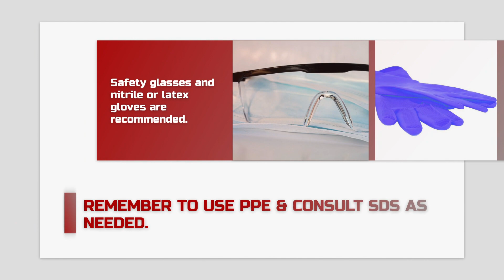How to Use an Aerosol Flux Remover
Proper maintenance is critical to ensure reliable circuitry. Not only unsightly, some flux residue can promote short circuits and corrosion, degrading or destroying the printed circuit board. The type of flux to be removed, solvent compatibility and ease of application are all factors to consider when choosing the appropriate product. Flux-Off is available in aerosol, BrushClean™ System, and liquid form for vapor degreasers, spray systems, ultrasonics, and dip tank applications.

Flux-Off products are specially formulated to remove all types of rosin (types R, RA, and RMA), no-clean, water-soluble and synthetic (type SA) flux. Flux remover spray can spray in any direction, even upside down.

Flux removers are recommended for post-solder operations, PC boards, sensitive circuit components, component leads, SMD pads, chip carriers, plugs, sockets and heat sinks, and Thru-hole and SMT devices.

Chemtronics is the leading manufacturer of superior performing specialty products used in electronics, electrical systems, medical equipment, avionics, and telecom service, repair, prototype and manufacturing.  Product offerings include dusters, flux removers, precision cleaners, contact cleaners, swabs, wipers, desoldering wick, and conformal coatings. For more information on Chemtronics products, technical questions and sales support, contact Chemtronics® Technical Hotline at 1-800-TECH-401.